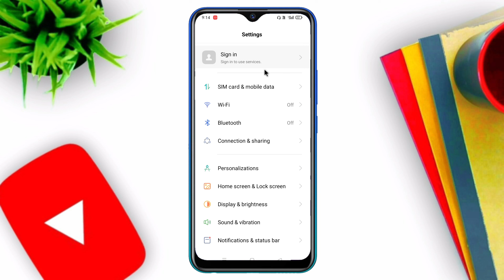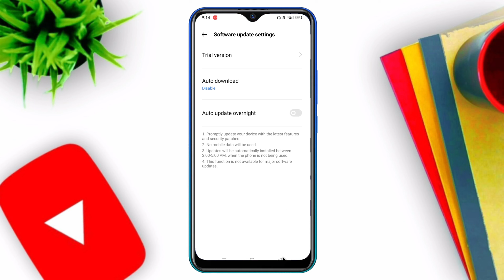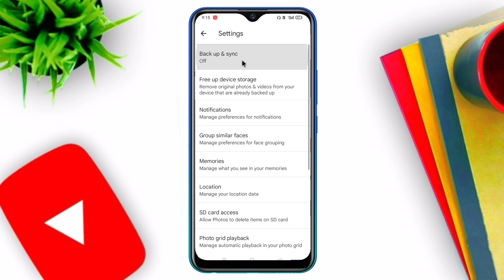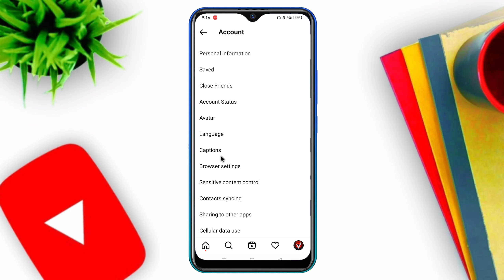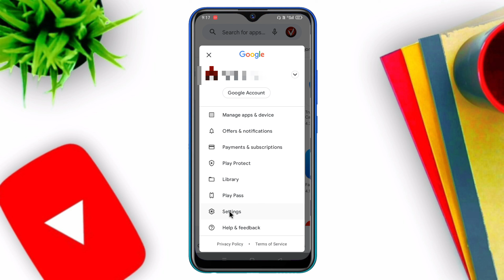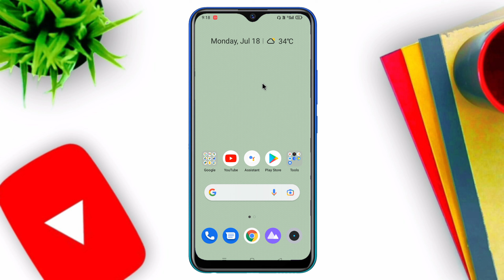realme mobile internet jaldi khatam ho jata hai to kya kare || how to save mobile data in realme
Dosto Aaj Ki Is Video Me Maine Aapko Bataya Hai - How To Save Mobile Data Any Sim Realme Mobiles

Video Queries -

realme mobile internet jaldi khatam ho jata hai to kya kare
How to save mobile data in realme
Data sever setting
Net kam kharch kaise kare
Internet data kam kharch ho
how to save mobile data
data kam kaise kare
mb data kam kharch ho
Internet bahut jaldi khatam ho jata hai kya kare
how to
how to save mobile data on android
Data Jaldi khatam ho jata hai
Internet jaldi khatam ho jata hai
save internet data
internet jaldi khatam na ho
net data jaldi khtam na ho
internet tips and tricks internet
realme mobile me data jaldi khatam ho jata hai

Important Videos...